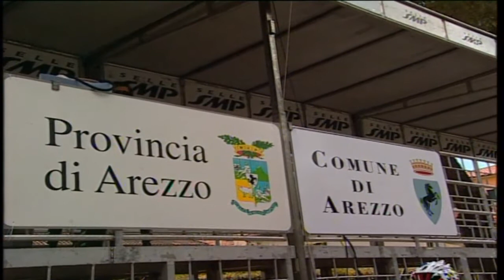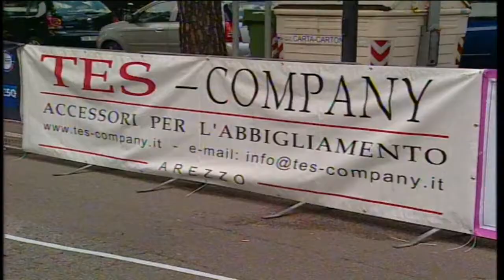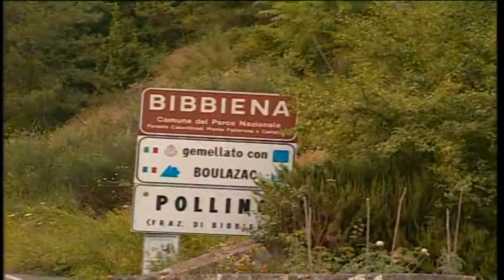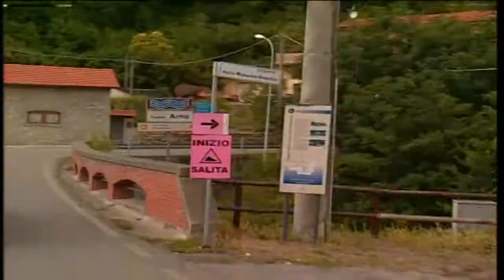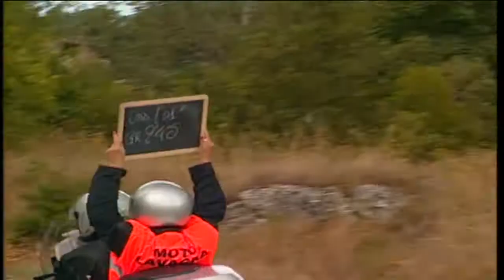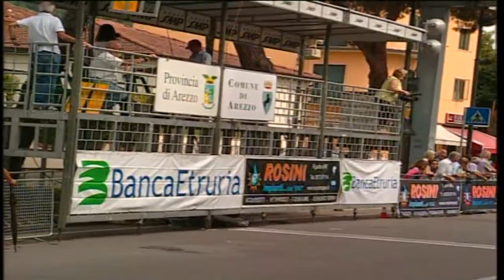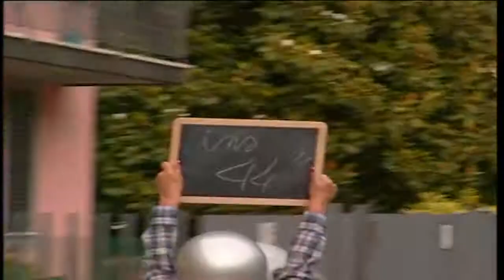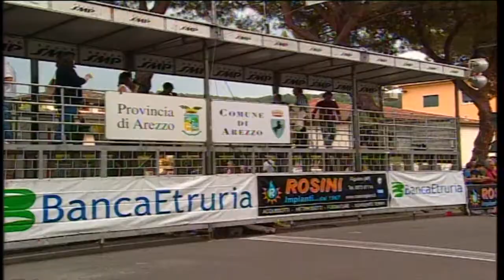DILETTANTI CASENTINO 2014